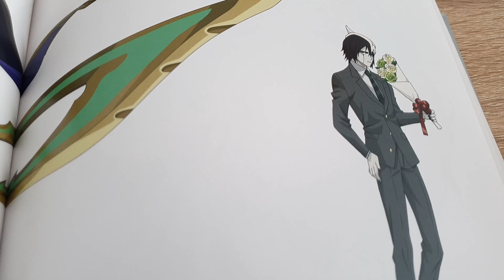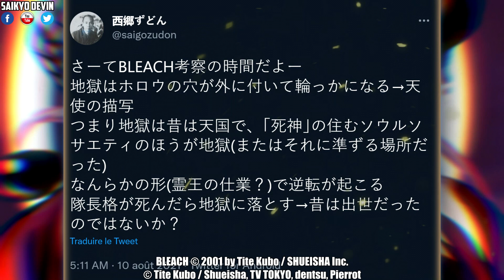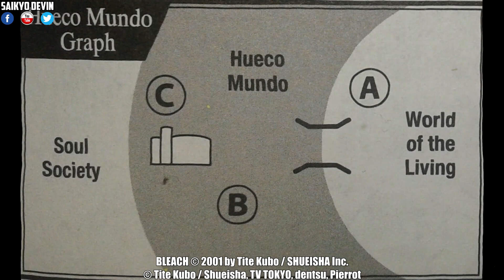LA SOUL SOCIETY EST L'ENFER ?! BLEACH ARC ENFER GROSSE THÉORIE 🔥 !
Voici une énorme théorie sur le nouvel Arc Enfer de Bleach "chapitre 686.5", One-Shot à ce jour mais apportant tellement de mystères ! À ce propos, la Soul Society pourrait être le réel enfer, l'enfer originel ! Tandis que l'enfer actuel de Szayel, Ukitake & Co serait le paradis originel ! Cela expliquerait énormément d'éléments de Bleach le rôle de Yamamoto en tant que gardien de la Soul Society ou même du péché originel et du rôle du Roi des Esprits 🔥. L'adaptation de l'arc final de Bleach en Anime (Guerre Sanglante de 1000 ans) a été annoncée officiellement et sortira en Octobre 2022. Dans les prochaines vidéos nous discuterons probablement des 13 Sanguinaires; du Gotei 13; ou encore de classement de l'Espada et du Roi des Esprits et du Klub Outside de Tite Kubo.

📕 La Boutique de JDWorld 📕 :
💰 -10% avec le code SAIKYO10 (1ère commande) et -5% avec le code SAIKYO5 (réutilisable) :

🎨 Miniature par - Thumbnail by - Miniatura de :
- Image Officielle de Yamamoto Genryūsai Shigekuni issue du Manga Bleach

🎨  Please let me know if I forgot or wasn't able to give you proper credit.

🎶 Musiques par / Music by :
- Anime Bleach

- Le reste des propos s'appuient sur les Manga, Anime, Guidebooks & One-Shot Bleach originels et officiels.

©TITE KUBO/SHUEISHA
©TITE KUBO/SHUEISHA, BURN THE WITCH Committee
©TITE KUBO/SHUEISHA, TV TOKYO, dentsu, Pierrot